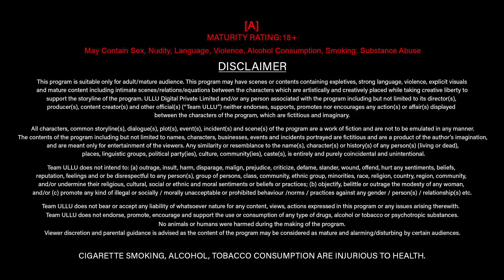Jane Anjane Mein | Season -7 | Part -1 |Official Trailer|Ullu Originals| Releasing On : 27th October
Aankhon Se tarasha hai unhen
Janmon se talash hai unhen
Hai humare sirf humare woh
Humne khud Se bhi badhkar chaha hai unhen.

Jane Anjane Mein | Season: 07 | Part: 01 | Releasing on : October 27